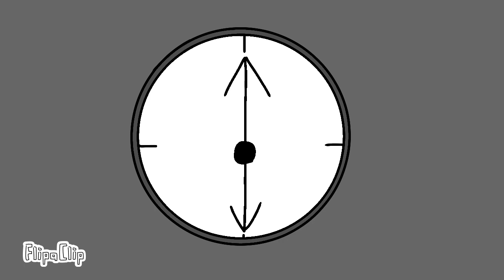Five nights at Jon’s part 17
I don’t own the music and sound